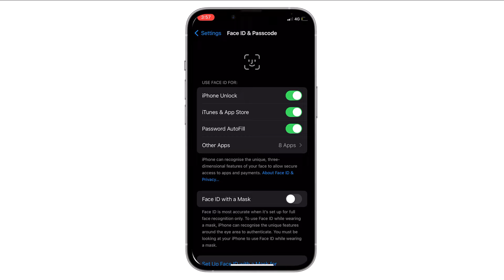How to Reset Face ID on iPhone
"Your Face, Your Key: How to Reset Face ID on iPhone | Quick Tutorial"

Welcome to our quick tutorial on resetting Face ID on your iPhone! In this guide, we'll walk you through the simple steps to reset Face ID, Apple's facial recognition technology, ensuring accurate and secure authentication. Whether you're setting up Face ID for the first time or troubleshooting issues, this tutorial ensures you can reset Face ID on your iPhone effortlessly.

📱 **Why Reset Face ID on iPhone?**
Discover the scenarios in which resetting Face ID becomes necessary, including setting up a new face profile, improving accuracy, or addressing any authentication challenges.

- **Accessing Face ID Settings:** Learn how to navigate to the Face ID settings on your iPhone.
- **Resetting Face ID:** Explore the process of resetting Face ID, allowing you to capture a new facial profile for authentication.

📸 **Step-by-Step Reset Process:**
Follow our easy-to-follow instructions and examples to gain hands-on experience with resetting Face ID on your iPhone. From accessing settings to capturing a new facial profile, we'll guide you through the process seamlessly.

🔐 **Ensuring Security and Accuracy:** Understand the importance of capturing a clear and accurate facial profile to enhance the security and reliability of Face ID.

👩‍💻 **Troubleshooting Tips:**
Encounter any challenges during the Face ID reset process? No worries! We've included troubleshooting tips to address common issues and ensure a seamless reset on your iPhone.

Secure your iPhone with a clear and accurate Face ID. Watch the guide, follow the steps, and reset Face ID on your iPhone effortlessly. Hit play now and ensure your device recognizes you with precision! 📱🔐✨